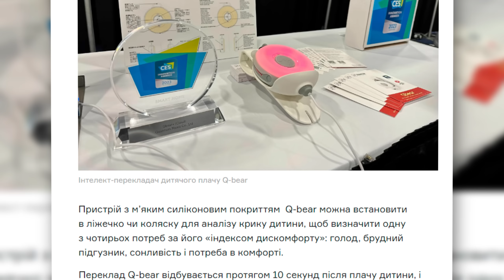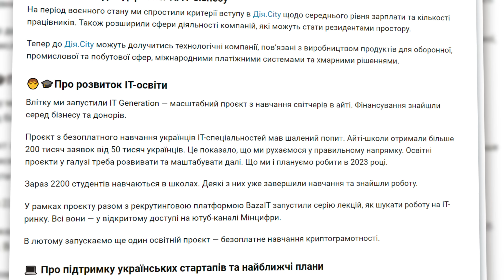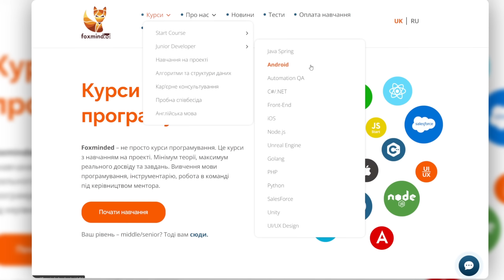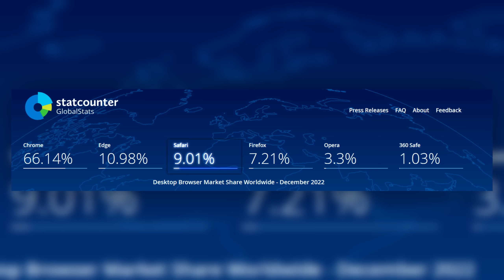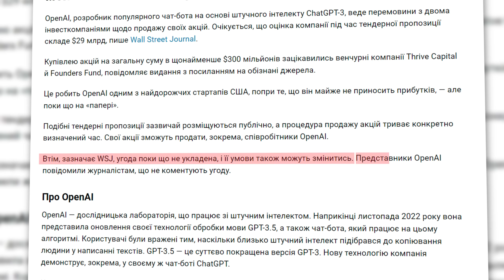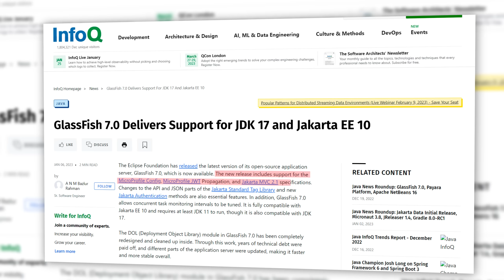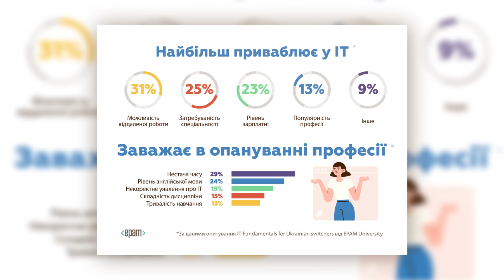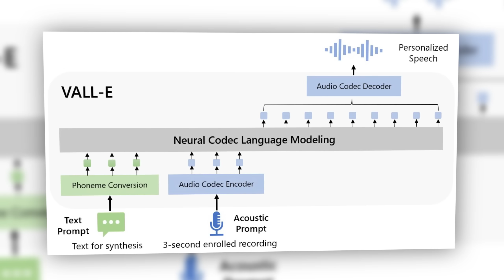IT в 2022 и планы на 2023, Удивительная разработка, ChatGPT внедряется в поиск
🦊 Новый поток Advanced курса Enterprise Patterns стартует уже 1 февраля 2023 года ❗

Формат о котором говорит Сергей: Менторинг🎓
Оплата помесячно. Чем быстрее учитесь, тем быстрее закончите!

Тайминг:
00:00 - Вступление
00:25 - 10 самых удивительных разработок
03:52 - IT во время войны
08:23 - Менторинг в FoxmindEd
09:27 - Safari исполнилось 20 лет
11:50 - Microsoft внедрит ChatGPT
14:09 - OpenAI ведет переговоры о продаже акций
15:38 - Новая игра Sony на Unreal Engine 5
16:45 - Laravel 9.46
17:28 - Поддержка JDK 17 и Jakarta EE 10
19:18 - Что мешало украинцам изучать IT в 2022 году
24:31  - Инструмент имитации любого голоса

Рубрика: IT-разработка. Тема: Переводчик с детского, 3D-лэптоп и робот-уборщик перца. 10 самых удивительных разработок, представленных на CES 2023

Рубрика: IT и Бизнес. Тема: Михаил Федоров рассказал об IT во время войны

Рубрика: IT-разработка. Тема: Браузеру Safari исполнилось 20 лет

Рубрика: IT-разработка. Тема: Microsoft внедрит ChatGPT в поиск Bing и, возможно, другие продукты

Рубрика: IT и Бизнес. Тема: OpenAI ведет переговоры о продаже акций

Рубрика: IT-разработка. Тема: В сети появились предполагаемые кадры новой игры Sony на Unreal Engine 5

Рубрика: IT-разработка. Тема: Вышел Laravel 9.46

Рубрика: IT-разработка. Тема: GlassFish 7.0 теперь обеспечивает поддержку JDK 17 и Jakarta EE 10

Рубрика: IT и Мир. Тема: В EPAM выяснили, что мешало украинцам изучать IT в 2022 году

Рубрика: IT-разработка. Тема: Microsoft создала инструмент имитации любого голоса, которому достаточно трёхсекундного образца